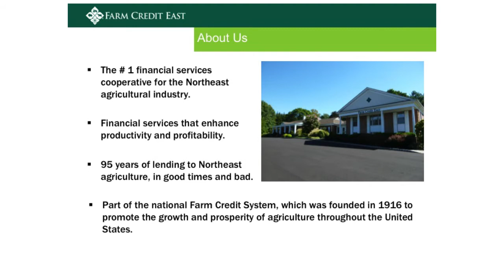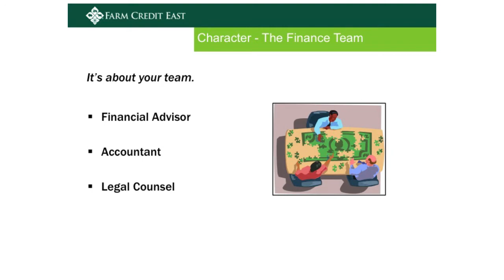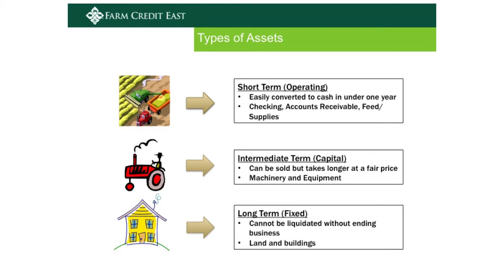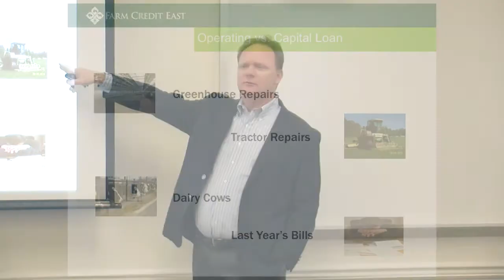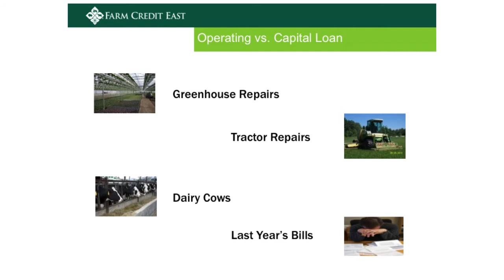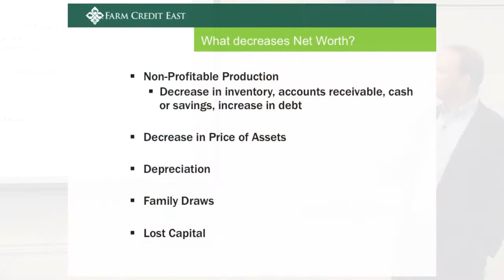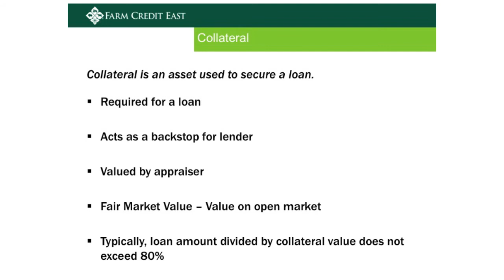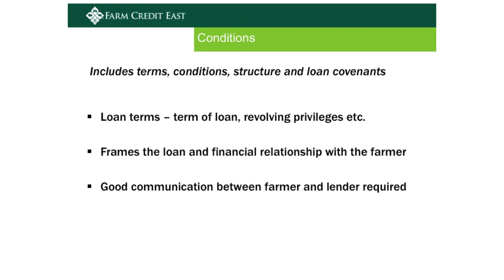Timothy Slavin - The Five Cs